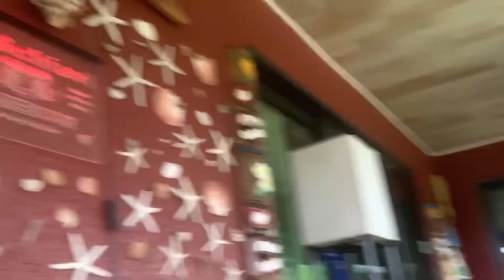Labor Day Labor Pt 4